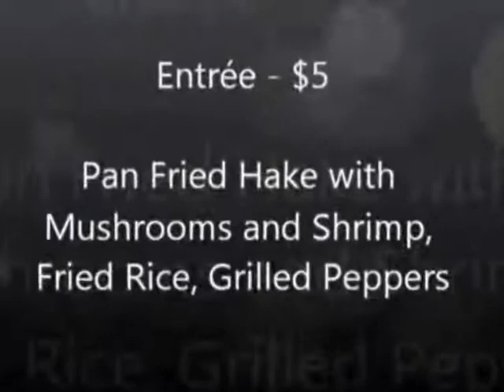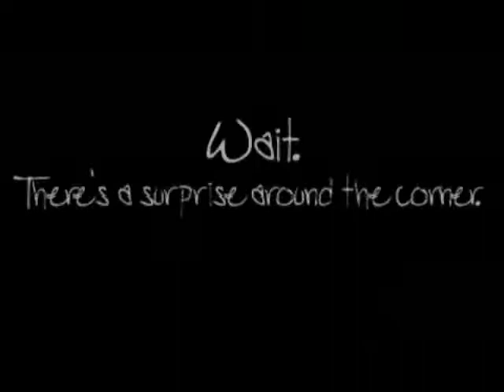May 6, 2011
Bev Facey announcements